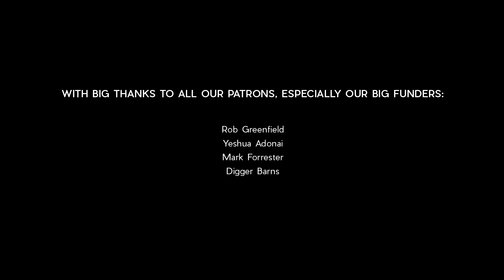GRANDMOTHERS ice swim EVERY DAY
There is no better way to start the day than an early morning sea swim. It's physical, mental, spiritual, communal - all wrapped up in a simple dip in the sea.

A group of women, who call themselves the 'Morning Swimmers of Sandagerði', brave the icy waters of the North Atlantic, along the coastline of the Faroe Islands, for their morning dip in the ocean.  They go in every day of the year, sunshine or snow, unless a storm roughs up the water too much.  And for them it is as much about connection and friendship as it is about exercise and invigoration.

Music sourced from Audio Network
Gingerbread Shoes - by Andrew Cottee
Enchanted Nights - by Ray Davies
Heritage Rag - by Robert Bruce
Land of Make Believe - by Ray Davies